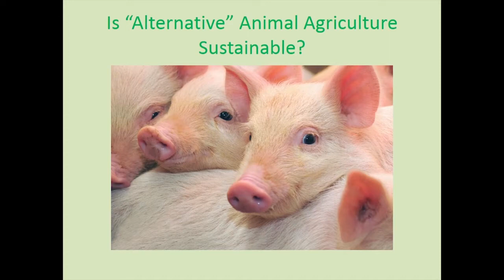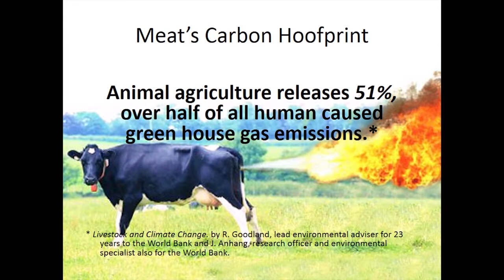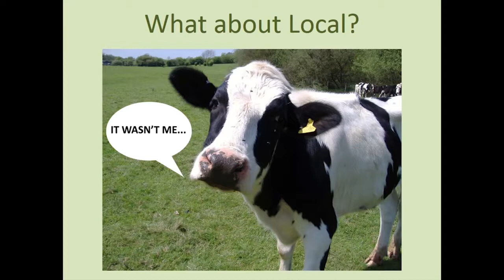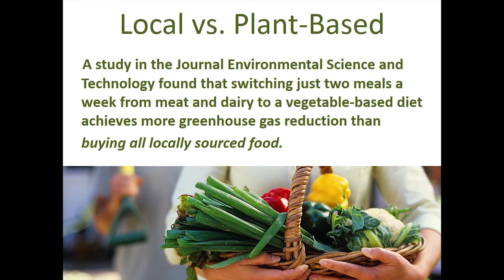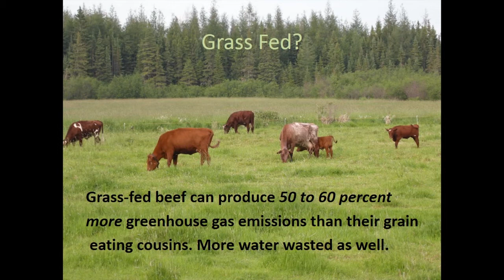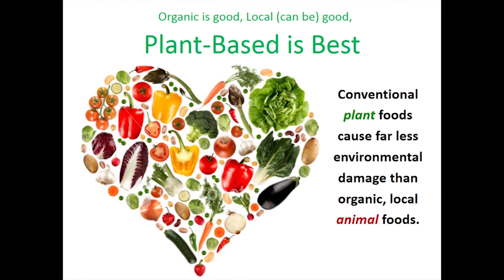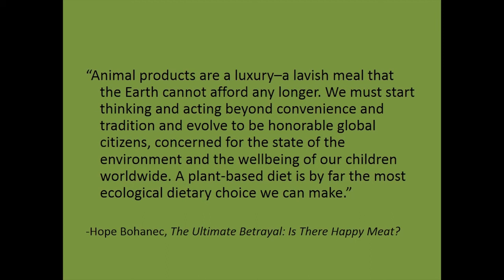Environmental Impact From Eating Hamburgers, Chicken, Fish, Pork, Cheese, Milk And Eggs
Drawing on peer-reviewed research, worker and rescuer testimony, and encounters with the farm animals themselves, Hope Bohanec discusses the recent shift in raising and labeling animals processed for food and the misinformation surrounding this new method of farming. Hope Bohanec reveals how language manipulates consumers' concepts about sustainability, humane treatment, and what is truly healthy. She answers important questions surrounding the latest small-scale farming fad: Is this trend the answer to the plentiful problems of raising animals for food? What do the labels actually mean? Are these products humane, environmentally friendly, or healthy? Can there really be happy meat, milk, or eggs? With case studies and compelling science, Hope Bohanec increases awareness of the issues surrounding our treatment of animals, global health, and making better food choices.